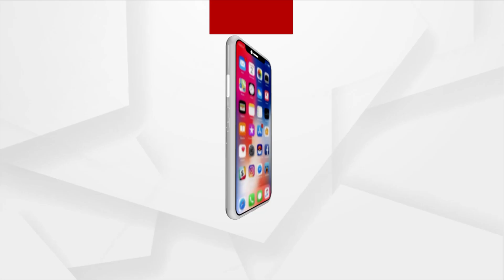Full Dress Rehearsal By Odisha Police Ahead Of President Droupadi Murmu's Visit To Bhubaneswar